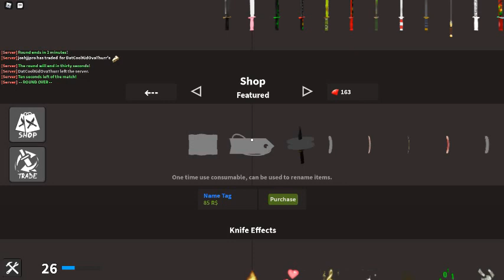roblox random thing